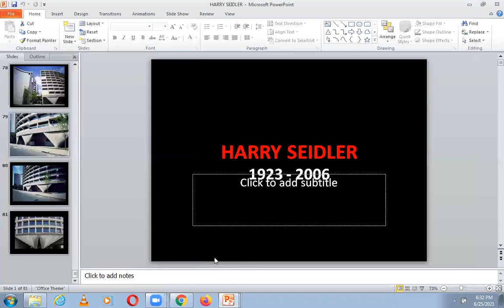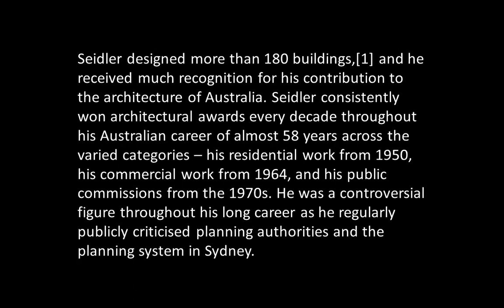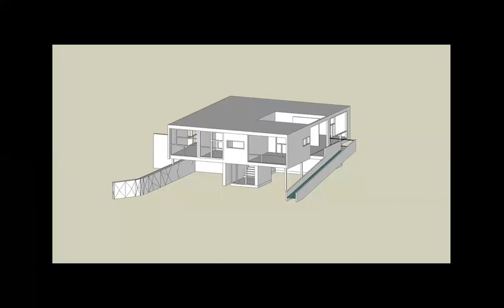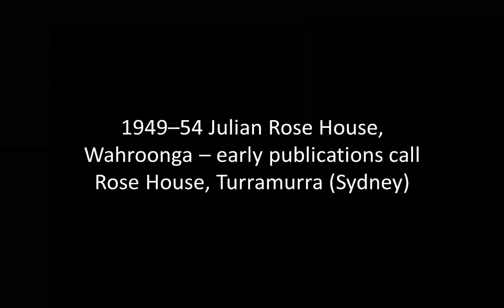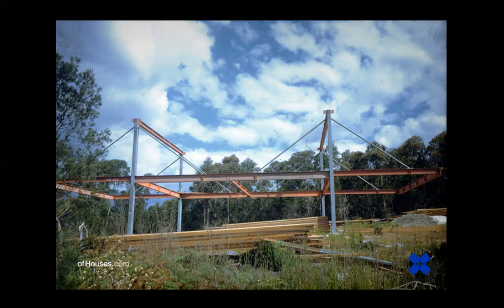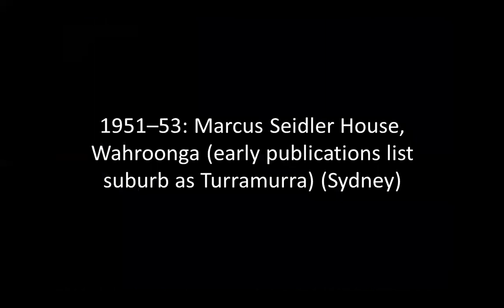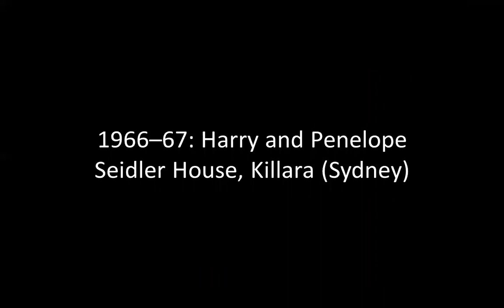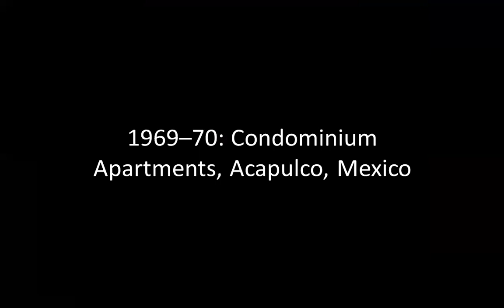GAUDI, SEIDLER | ICARCH 2021